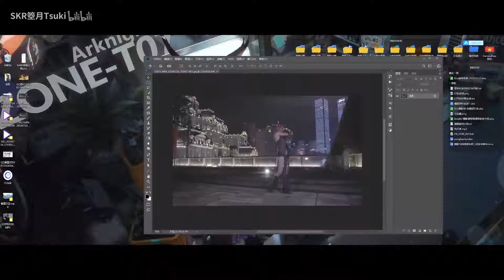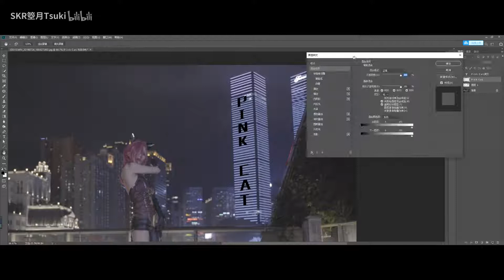PINK CAT l Cosplay Dance Cover【箜月】 踊ってみた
✔️【転載元/Link】哔哩哔哩动画弹幕网
✔️ 原创乐曲：PINK CAT

🔹所以视频转载自中国视频网站BiliBili。频道管理员没有任何权利，例如与视频/音乐相关的版权。此外，频道管理员与视频中出现的人/组织无关。
Q）建立频道的目的是什么？
A）我想让每个人都知道中国年轻人如何快乐地跳舞。( *˙ω˙*)و
🔹我已联系各位原po主，并尽量争取同意授权，我借了宝贵的作品。非常感谢你。谢谢你的慷慨和温暖。(๑=؂=๑)♡